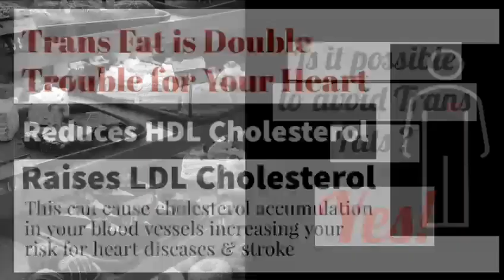Happy and Healthy Festival Season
Choose health ,opt for healthier choices by avoiding trans fat laden food.
Watch the  video to know how to be healthy in the festival season.